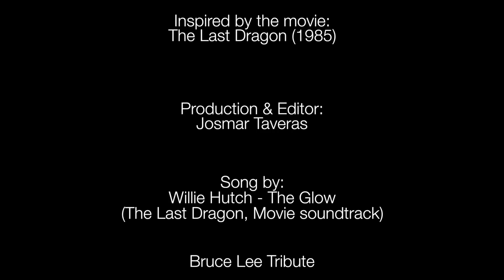Workout Motivation - Bruce Lee Tribute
A video I put together from clips of my 4 day workout routine.
Bruce Lee Tribute/Workout Motivational Music video.
I mixed my video footage from movie clips of “The Last Dragon (1985)” as well as used one of the songs from the soundtrack of the movie.

Gym Training took place in Dolphin Fitness Club (Bronx)

Inspired by the movie:
The Last Dragon (1985)

Movie Info:
Production company: Motown Productions
Distributed by: TriStar Pictures

Song by:
Willie Hutch-The Glow
(The Last Dragon, Movie Soundtrack)

The film is known for its soundtrack of the same name, featuring a bevvy of talent and highlighting the best of what hip-hop offered in the West in that time integrated with references to martial arts from the East.[3] The music was supervised by executive producer Gordy, the founder of Motown Records. It also marked the return of Willie Hutch to Motown with the song "The Glow".

—Bruce Lee Tribute—

Chinatown, San Francisco, California, U.S.

Died: July 20, 1973 (aged 32)
Kowloon Tong, Hong Kong

Occupation: Martial artist, martial arts instructor, actor, film director, screenwriter, producer

Production & Edit by:
Josmar Taveras